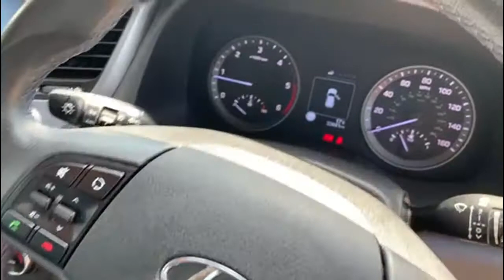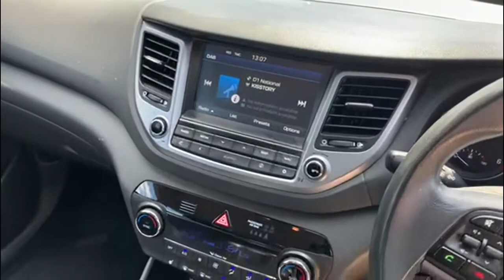Hyundai TUCSON 2.0 CRDi SE Nav